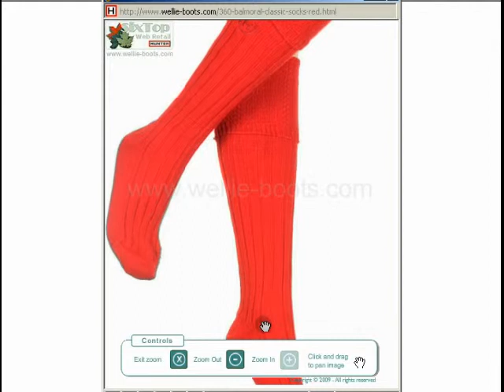Hunter Accessories - Balmoral Classic Socks in Red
Hunter Balmoral Socks by Hunter Boots - A knee length sock with a Celtic pattern on the turnover top. For Prices, Sizing Details, More Information, or to Buy On-Line see ...
Knee length ribbed socks
Hunter Celtic Design turnover top
Hunter embroidered emblem
Knitted sock 50% Merino, 50% acrylic
Available in 6 colours and up to 4 sizes ...
Chocolate, Navy Blue, Green, Red (Medium - 2XL)
Aubergine, & Fuchsia (Medium - Large)